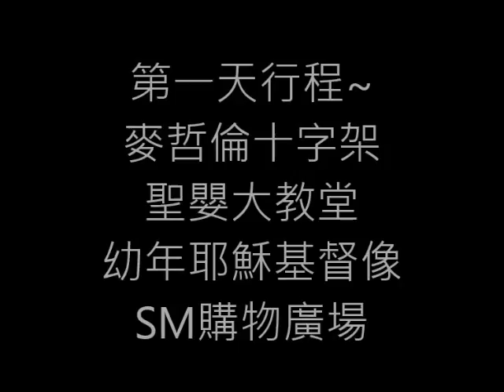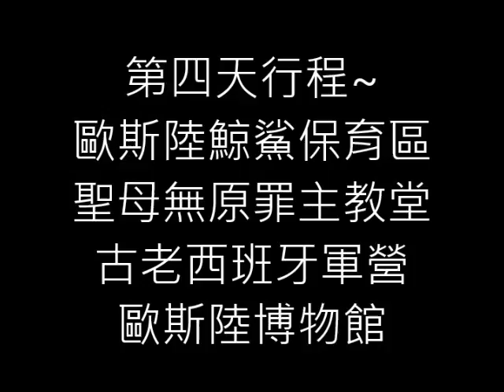宿霧之旅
歡樂的宿霧之旅~姐姐要的影片